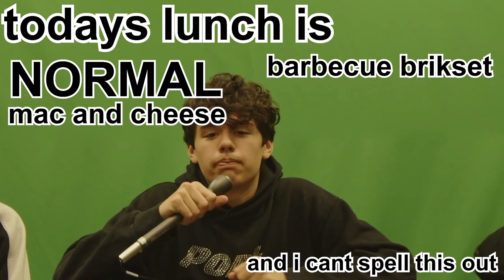LNN 4-5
this is a good one trust me